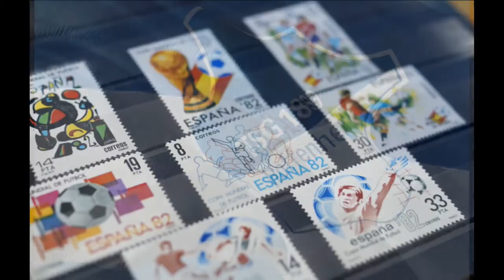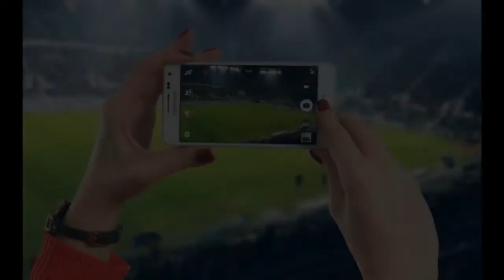Brat Ronaldo wybrał alkohol zamiast kariery piłkarskiej